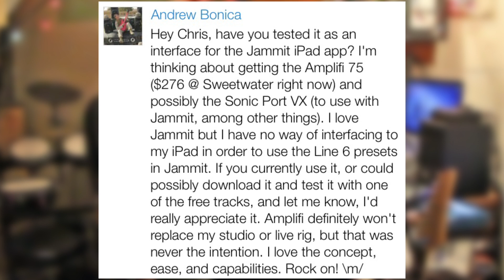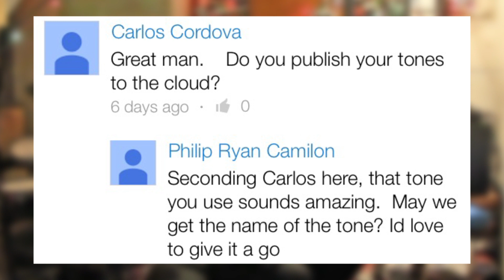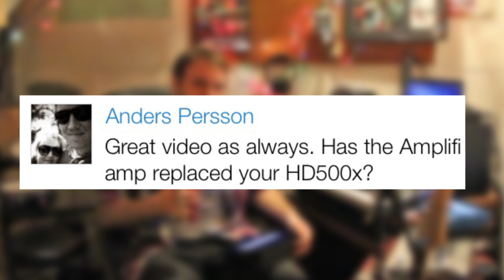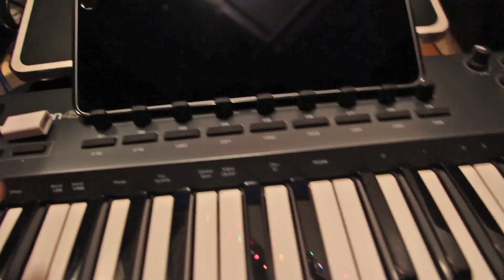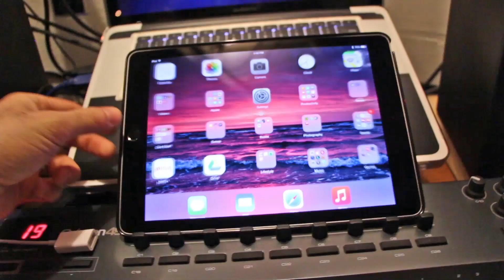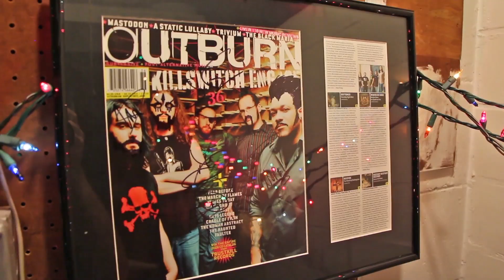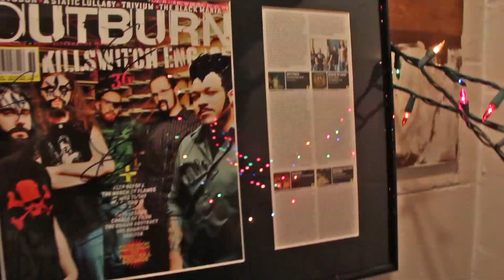Coffee & Comments - Christmas 2014 Studio Tour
I wanted to make a quick video discussing some good comments I received. Also, I wanted to show off my home studio.